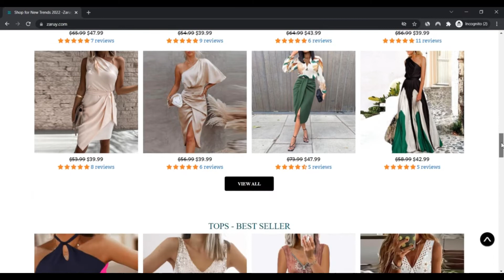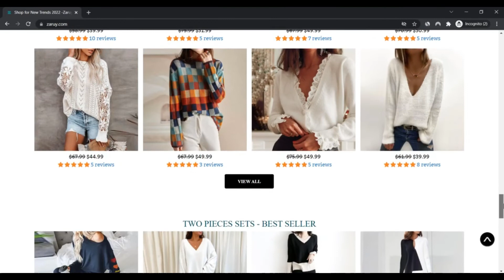Zaruy ! Zaruy reviews ! Zaruy Com Reviews ! Zaruy.Com Know if is Scam or Legit ?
The website may very well be a rip-off as we identified many damaging indicators for zaruy.com.

We instantly reviewed zaruy.com by checking forty distinct facts position these kinds of has the location in the server, scores specified on other internet sites, malware reviews, the supply code getting used plus much more.